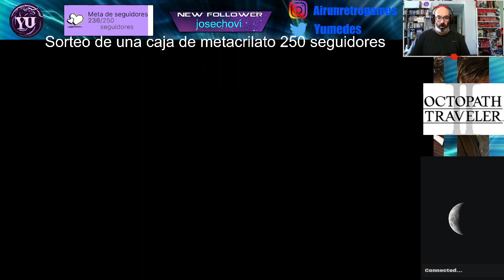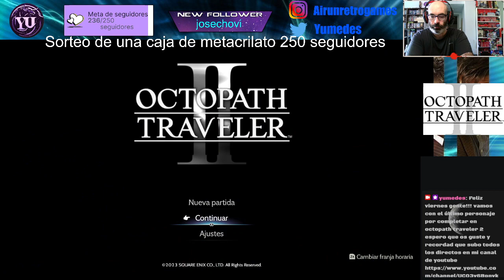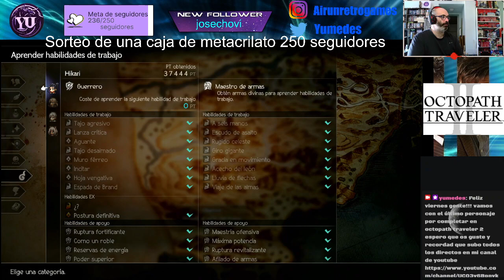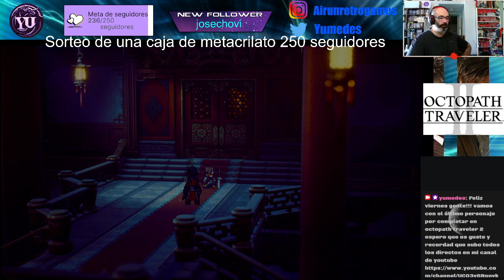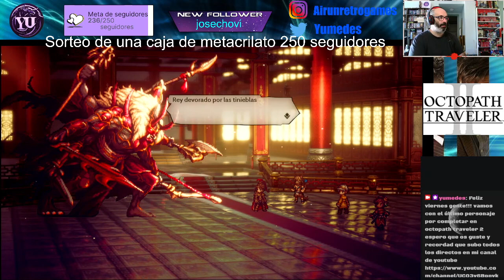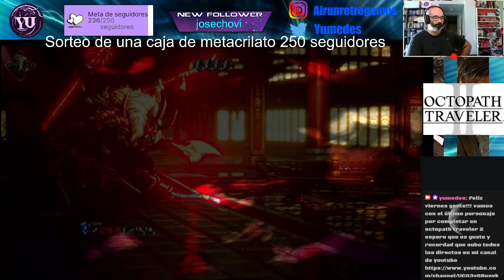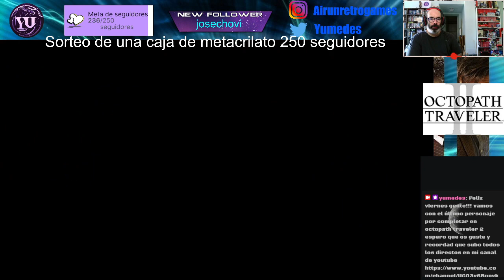Octopath traveler 2 capitulo 48 Historia de Hikari cpaítulo 5 reino de Ku.